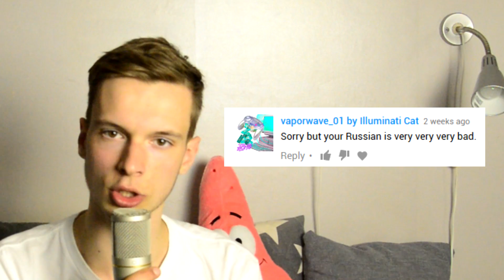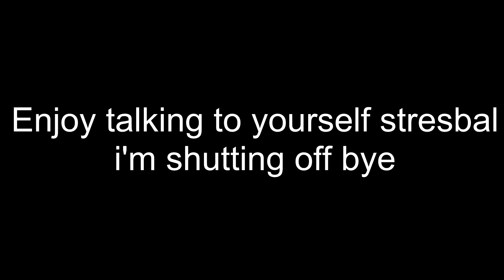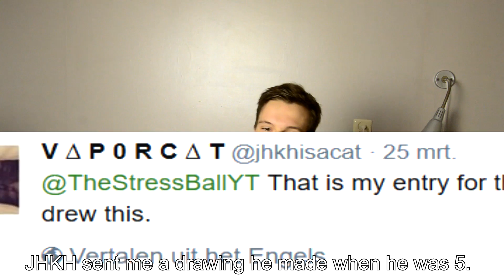Twitter Contest #11 - Art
Thumbnail by shorm